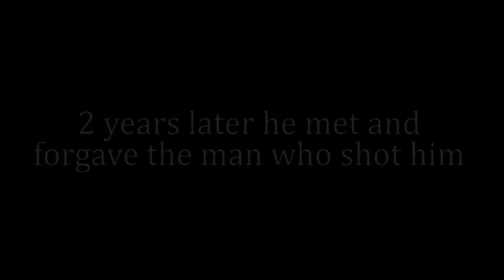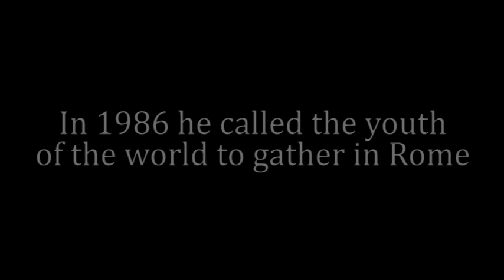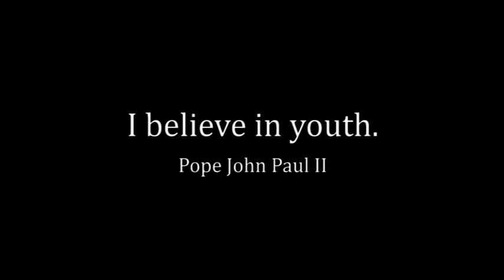JP2 Award Assembly Video Who is Pope John Paul II 2020